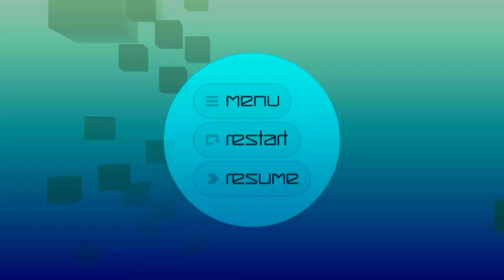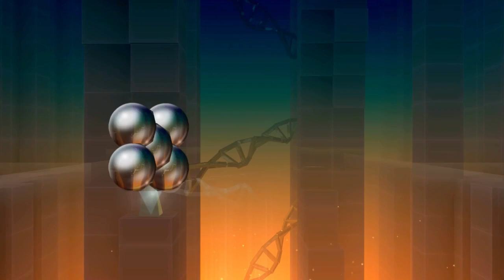💀💀💀💀💀💀💀💀💀💀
Upload time: 2:54 P.M. MT
Version: 1.5.0